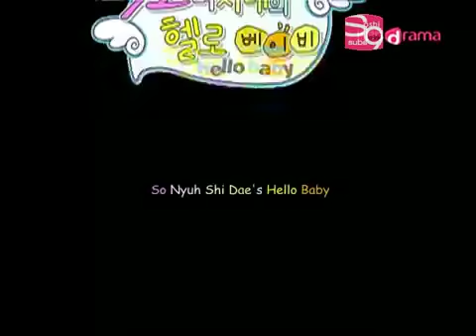(SNSD)Hello Baby X-File-18